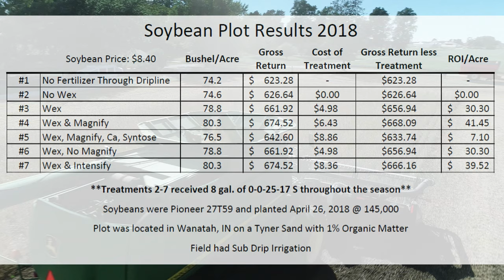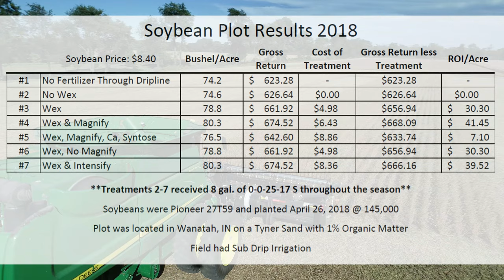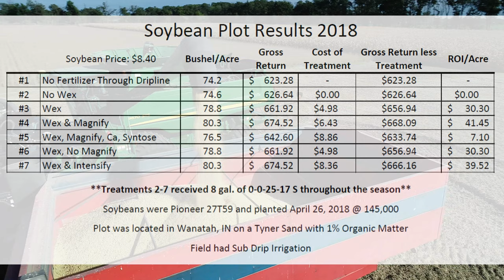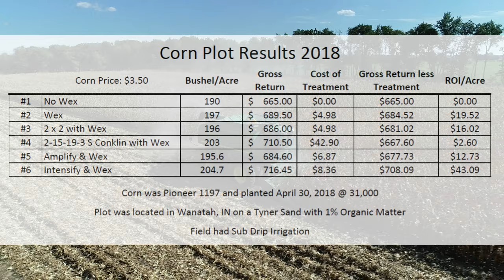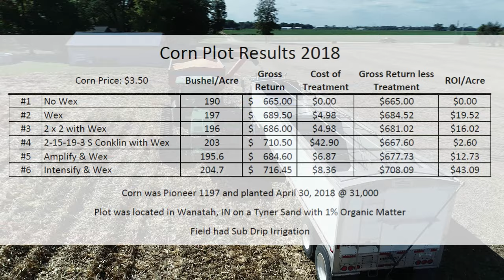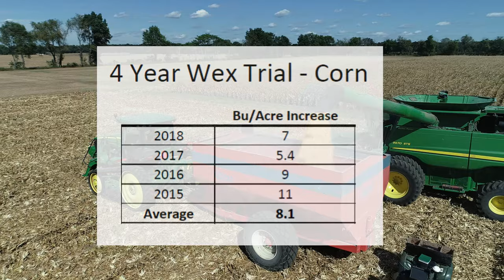2018 Plot Results | Agri Management Solutions, Inc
Agri-Management Solutions, Inc. 2018 Plot Results.

Enjoyed what you watched??

Contact Keith Werner for any of your cost effective aerial services!

Services:
Custom Aerial Photography & Cinematography
Agricultural Mapping (Orthomosaic; NDVI; Elevation)
Video Editing